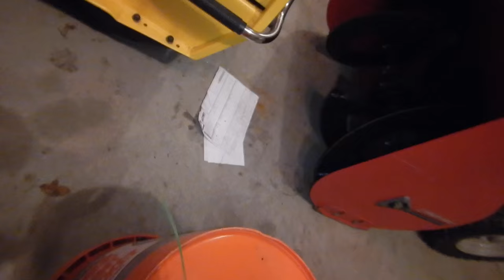Replacing drive cogs on a 1970 SkiDoo PT.2 1/2